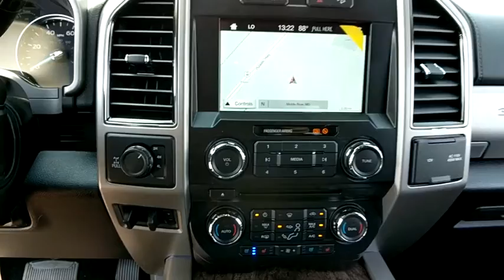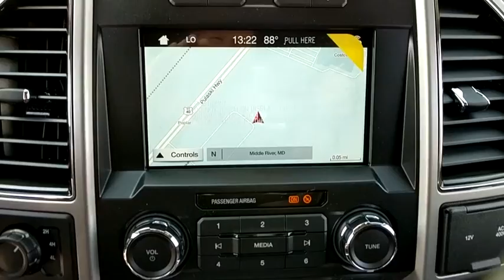2018 Ford Super Duty F-250 SRW Baltimore, Wilmington, White Marsh, Rosedale, MD J1363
Magma Red Metallic New 2018 Ford Super Duty F-250 SRW available in Baltimore, Maryland at
2018 Ford Super Duty F-250 SRW Lariat - Stock#: J1363 - VIN#: 1FT7W2BTXJEC37020

Factory MSRP: $67,300 $9,752 off MSRP!2018 Ford F-250SD LariatOur Price You See, Is the Price You Get guarantee is exactly that. We will only include the standard Ford rebates and never include rebates such as college grad or active duty military in our pricing. We are committed to making your buying experience as transparent and easy as possible. Our internet pricing does not include your local taxes, local tags, our $299 dealer processing fee, or destination and delivery ($875-$1,395). Internet pricing does include Ford Financing rebates if applicable and is not compatible with any potential 0% offer or special financing offer. Contact dealer for details.All vehicles come with the Al Packer Customer Advantage Plan at no extra charge which includes free Oil Changes, free Car Washes, and up to $1,000 in service savings! Price includes: $500 - Ford Credit Retail Bonus Customer Cash. Exp. 07/09/2018, $1,000 - Retail Customer Cash. Exp. 07/09/2018